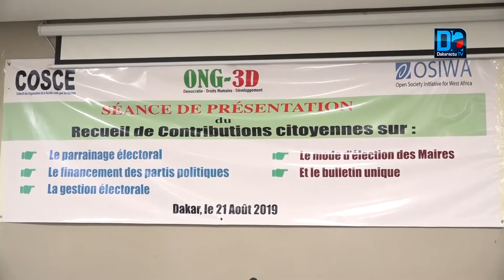Pour une bonne gestion des élections locales , 3options proposées par...